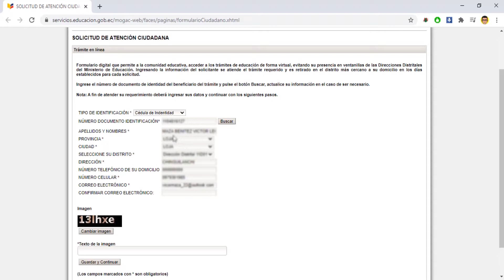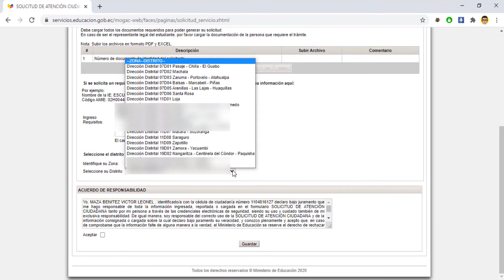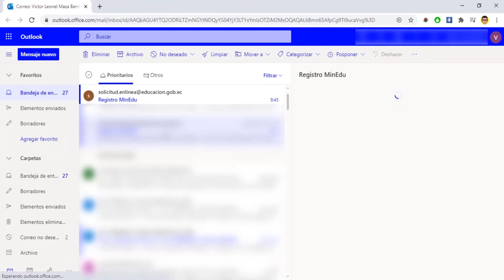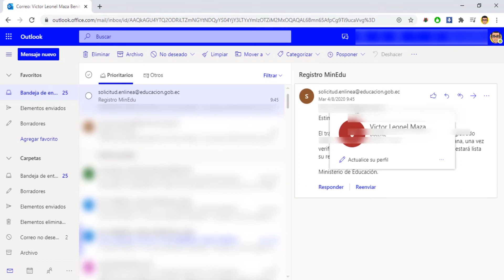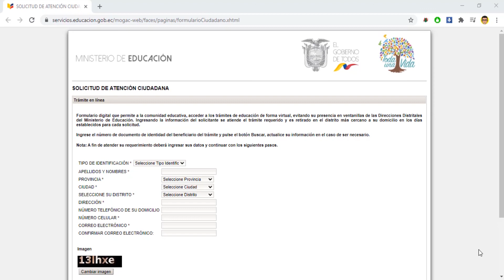TUTORIAL para INGRESO de TRÁMITES en LÍNEA - TUTORIAL MinEduc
Este formulario digital permite a la comunidad educativa, acceder a los trámites de educación de forma virtual, evitando su presencia en ventanillas de las Direcciones Distritales del Ministerio de Educación del Ecuador.

Ingresando la información del solicitante se atiende el trámite requerido y es retirado en el distrito más cercano a su domicilio en los días establecidos para cada solicitud.

TAMBIEN AYUDAME A DIFUNDÍR con estos 5 simples pasos:
3- 👍Dale "Like"
4- 😉Comenta!
5- 📣Comparte!